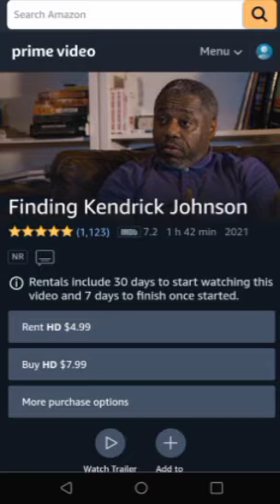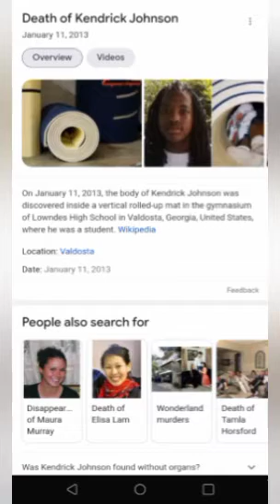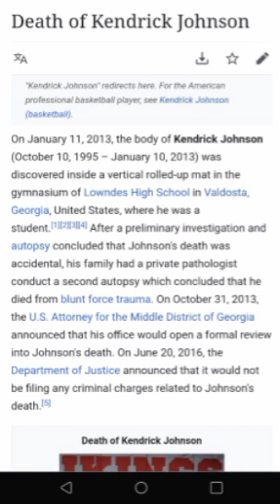Kendrick Johnson DOCUMENTARY IS OUT NOW (Commentary)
Trailer

YOUTUBE MOVIES FEATURING KENDRICK JOHNSON'S DOCUMENTARY

NBC.COM

VARIETY.COM

CRIMEONLINE.COM

If you would like to contribute to the Channel